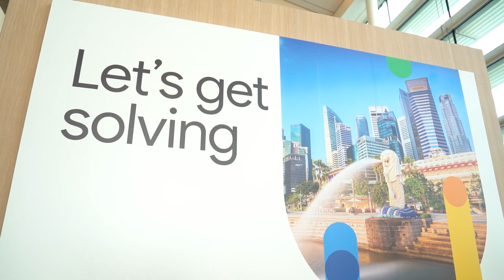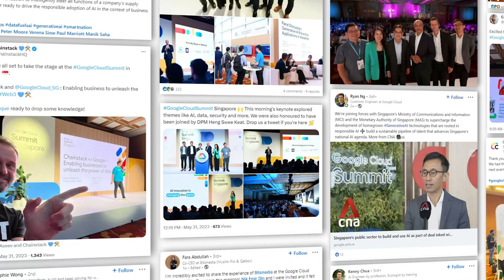Highlights from Google Cloud Summit Singapore 2023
Generative AI, sustainability, security and more. At our recent Google Cloud Summit Singapore, we made new announcements and shared the many ways we support organisations on their transformation journey. Here are the highlights in under 90 seconds.